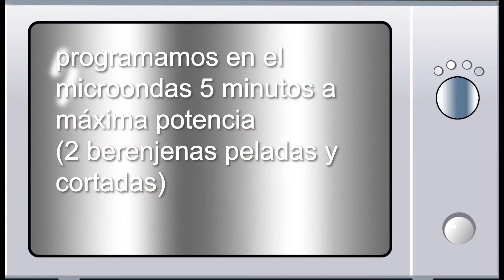Tortilla de berenjenas y puerros. SALUDABLE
La «TORTILLA DE BERENJENAS Y PUERROS»,  es un modo de comer verduras y al tiempo de disfrutar del manjar más solicitado como tapa, ¡la tortilla!.  Esta tortilla es de las más saludables ya que apenas lleva aceite y la berenjena se cocina sin nada en el microondas.

Cuida de escoger berenjenas de carne firma y piel brillante y puerros bien frescos. Muy importante en esta receta son las especias que darán sabor y alegría a la berenjena que es un poco sosa por naturaleza.

INGREDIENTES (sartén de 28 cm de diámetro. 8- 10  raciones)
2 puerros
1 kg. 250 g de berenjenas (4 piezas)
7 huevos L
Sal, pimienta negra
Orégano y guindilla
Tabasco (gotitas a gusto)
Pizca de jengibre fresco rallado

Si tenéis alguna duda respecto a la receta no dejéis de preguntarme, os contestaré lo antes posible.